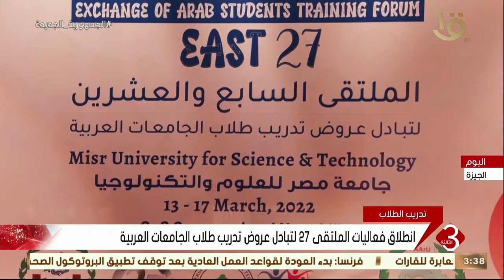نشرة الثالثة | انطلاق فعاليات الملتقى 27 لتبادل عروض تدريب طلاب الجامعات العربية